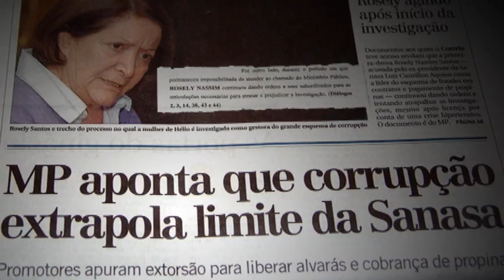Campinas pelo ForaHelio - 18/06 [MOVimente-se]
Chamada para o ato contra a corrupção no dia 18 de junho.
9h - atrás da Catedral (Praça Rui Barbosa).